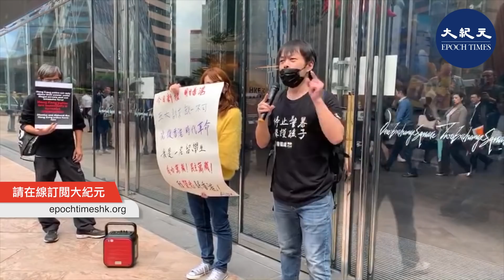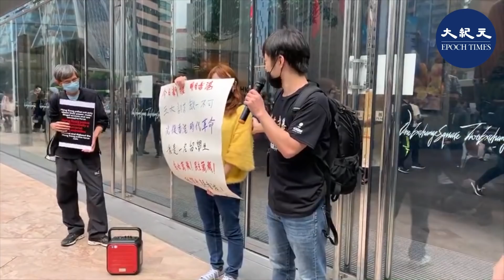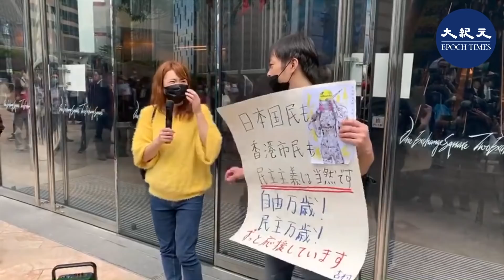1月7日 在中環「和你Lunch守衛我城」，中國留學生和一位日本人到場支持，為香港人打氣。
1月7日 在中環「和你Lunch守衛我城」，一位大陸人和一位日本人到場支持，為香港人打氣。

12月24日平安夜面世
64頁 雙語版 $30 / 電子書$20